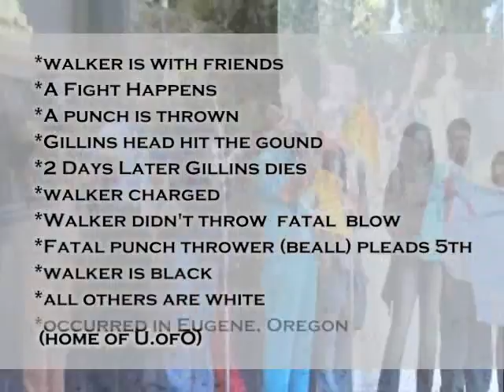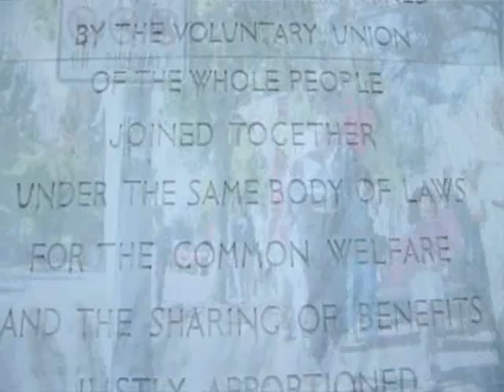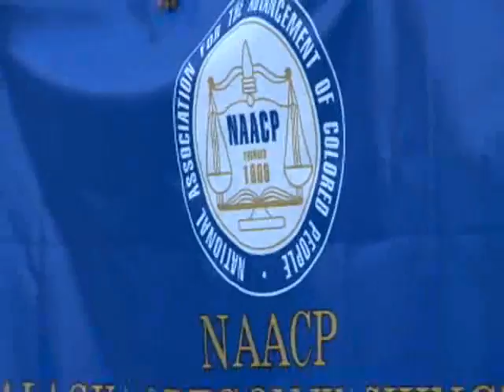Black & Brown Unite for Darrell Skywalker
Despite sentencing one man to prison for the 22-year-old's death, who threw the fatal punch is still being questioned. This past April a jury convicted Darrell Sky Walker of manslaughter and assault, sending him to prison for more than six years. Evidence suggests another man, Bryan "J.D." Beall, threw the punch that killed Gillins. Beall refused to testify, citing his Fifth Amendment rights against self-incrimination. All involved are white except Walker. This sad story took place in Eugene, Oregon - the home of the University of Oregon.